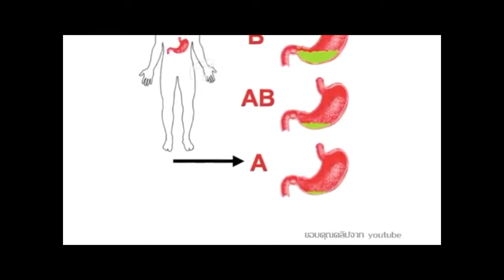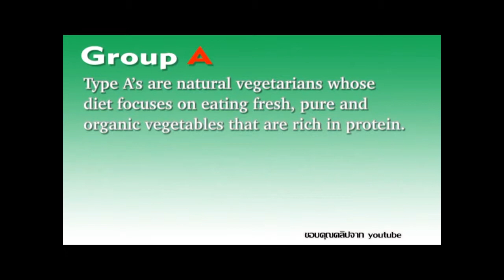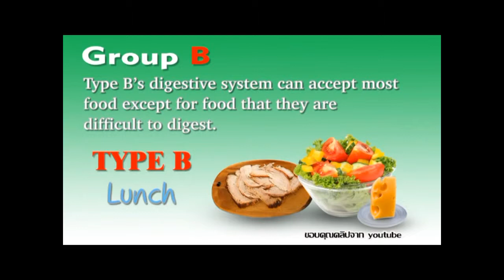กินตามกรุ๊ปเลือด By Try it EP.62 Part 2/2